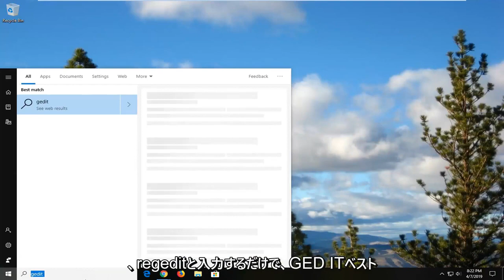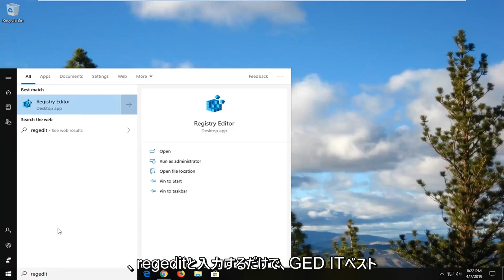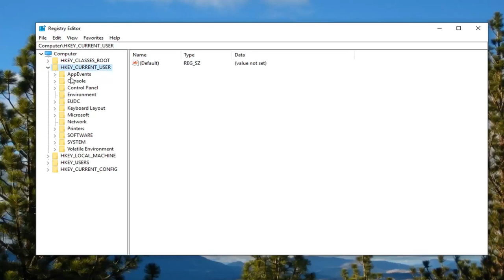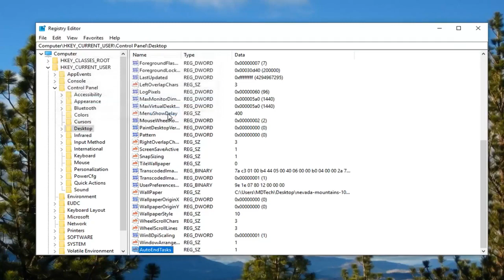Windows 10のシャットダウン/再起動を妨げる不明なアプリ？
「このアプリはシャットダウンまたは再起動を妨げています」画面を無効にする方法 [チュートリアル]

文字列名: AutoEndTasks
文字列値: 1

一部の Windows ユーザーは、アプリがシャットダウンを妨げていると報告しています。影響を受けるほとんどのユーザーは、「このアプリはシャットダウンを妨げています」というエラーが表示されたときに、アプリケーションに関連付けられた名前がない (アイコンのみ) と報告しています。このエラー メッセージは、Windows をシャットダウンしようとしたときに、保存されていないデータを含むサードパーティ アプリケーションがある場合に表示されます。この動作は、Windows 7、Windows 8.1、および Windows 10 で発生することが報告されています。

このチュートリアルで対処する問題:
このアプリはシャットダウンまたは再起動を妨げています
このアプリは、名前のないシャットダウンを妨げています
このアプリは Windows 8.1 のシャットダウンを妨げています
このアプリは、windows 10 no name のシャットダウンを妨げています
このアプリは Windows 10 のシャットダウンを妨げています